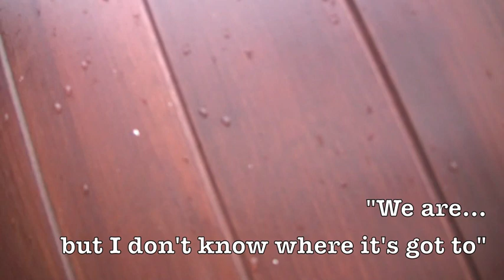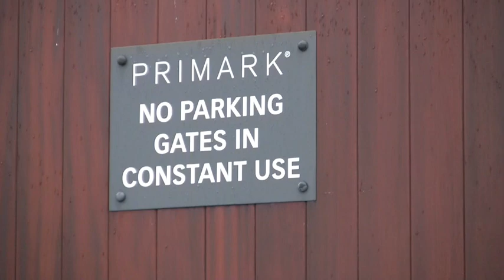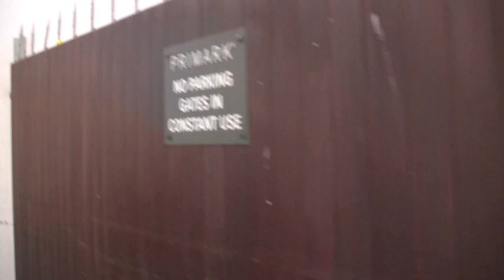Brighton Primark Protest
On Saturday 21st November 2009, Green Councillors Jason Kitcat and Sven Rufus joined residents protesting the noise and disturbance caused by deliveries to Primark in Brighton. Together they blockaded deliveries from using residential streets to service Primark that morning.